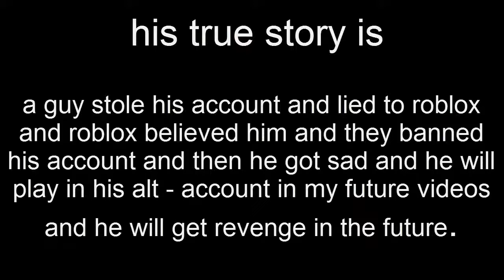Lavadragon205 Got Banned!!!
Im sad of lava :(